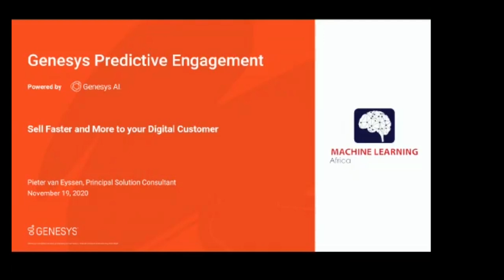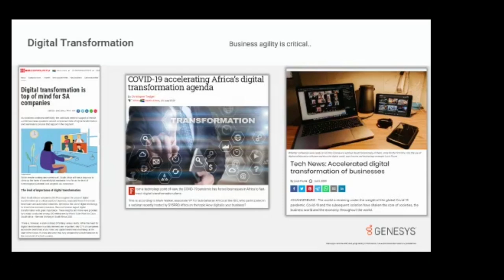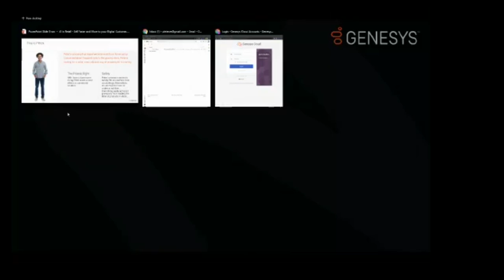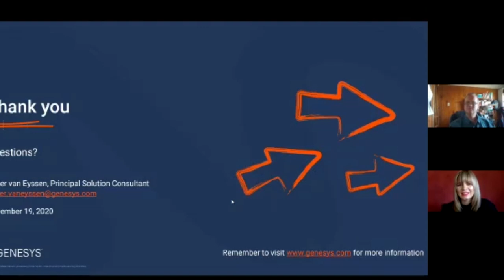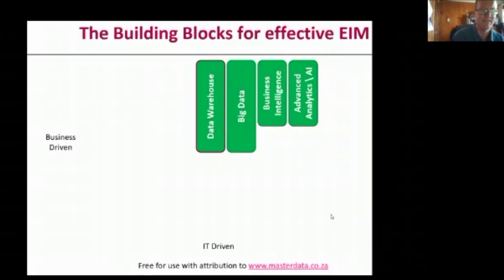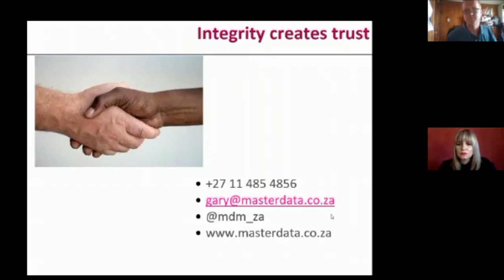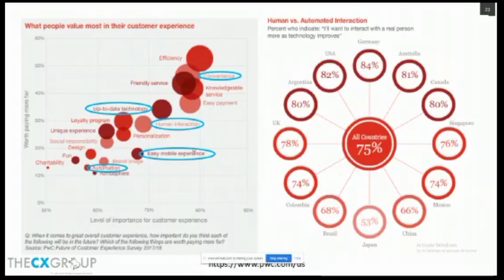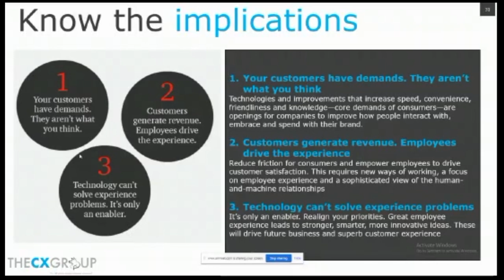AI in Retail Conference 2020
AI in Retail Conference hosted by Machine Learning Africa.

The conference seeks to provide invaluable insight to retail organizations into the use of AI to optimize their operations, improve customer experience and enhance revenues.

Opening Remarks: Zenzele Ndlovu, Head of Research @ Machine Learning Africa
Moderator: Clare Matthes, Owner @Gadget-Gal.com

DISCUSSIONS & SPEAKERS
Sell Faster and More to your Digital Customer
Pieter van Eyssen, Principal Solution Consultant @Genesys

Why data integrity is critical in preparing for AI.
Gary Allemann, MD @Master Data Management

AI / VR and its impact to the customers and organisations experiences.
Yugesh Frylinck, Chief Experience Officer @The CX Group

Clare Matthes, Owner @Gadget-Gal.com
Marius Botha, Senior Sales Executive @FinChatBot
Lloyd W Kumbemba, CEO and co-founder of Bitcrack Cyber Security (Pty) Ltd